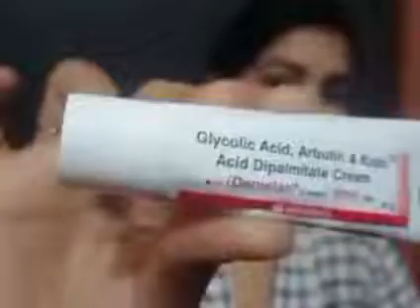छाई और कील मुहांसे के दाग धब्बे कैसे मिटाए